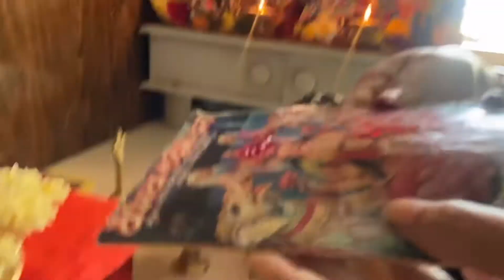Sania Aur Akshay Ke Mahalaxmi Ji ke fast complete ho gaye |@AKFAMILYVLOGSOFFICIAL